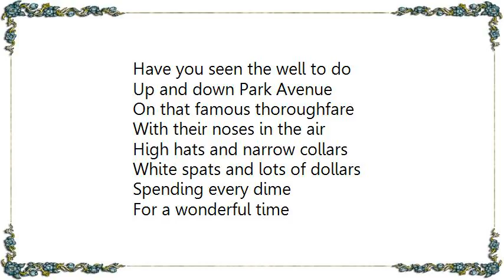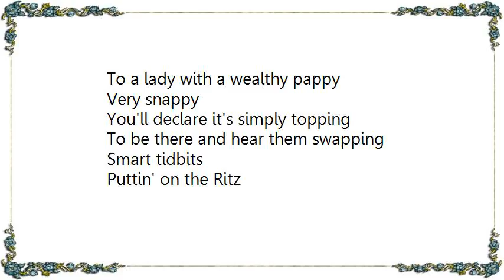Fred Astaire - Puttin' On the Ritz Incl. Tap Dance Lyrics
[Lyrics Fred Astaire - Puttin' On the Ritz Incl. Tap Dance]
Have you seen the well to do
Up and down Park Avenue
On that famous thoroughfare
With their noses in the air

High hats and narrow collars
White spats and lots of dollars
Spending every dime
For a wonderful time

Now, if you're blue
And you don't know where to go to
Why don't you go where fashion sits
Puttin' on the Ritz
Different types who wear a day coat
Pants with stripes and cutaway coat
Perfect fits

Dressed up like a million dollar trooper
Trying hard to look like Gary Cooper
Super duper

Come, let's mix where Rockefellers
Walk with sticks or umbrellas
In their mitts

Tips his hat just like an English chappie
To a lady with a wealthy pappy
Very snappy

You'll declare it's simply topping
To be there and hear them swapping
Smart tidbits